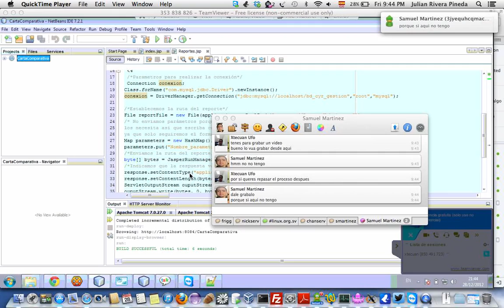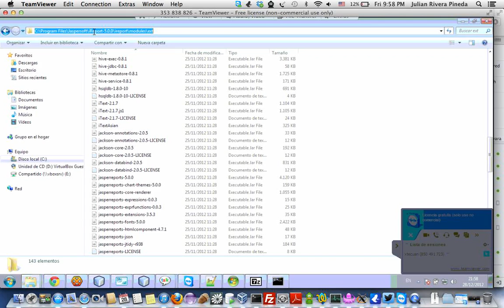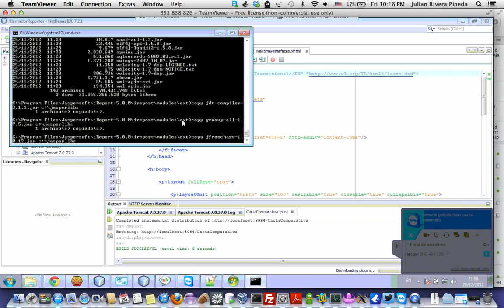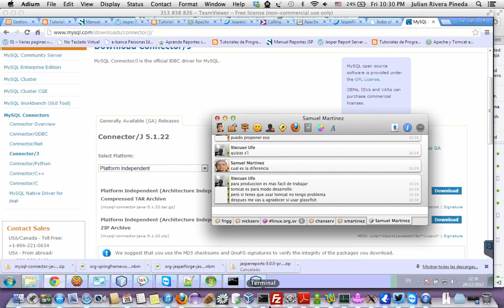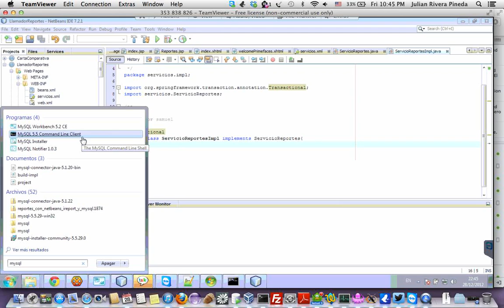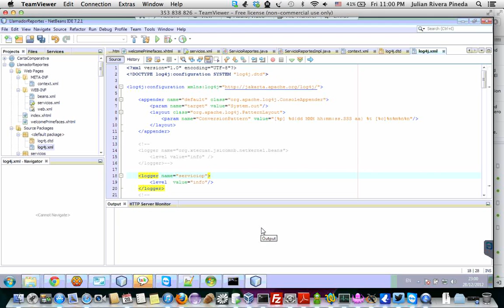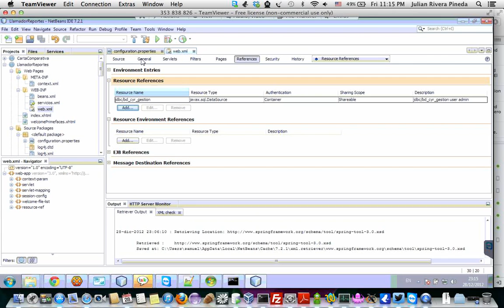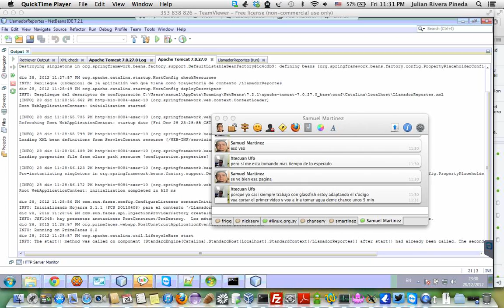Video Creacion Llamador Jasperreports En Tomcat7 Usando Springframework video1